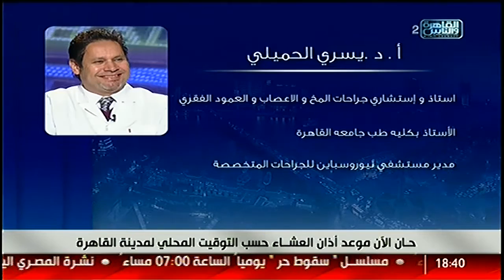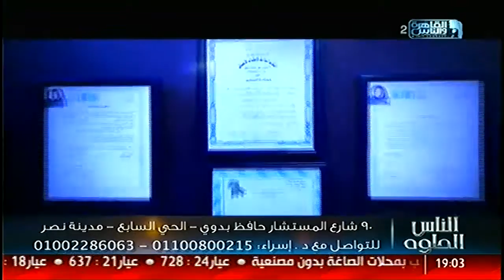الناس الحلوة | فنيات جراحات السمنة المفرطة و جراحات العمود الفقرى 17 يناير